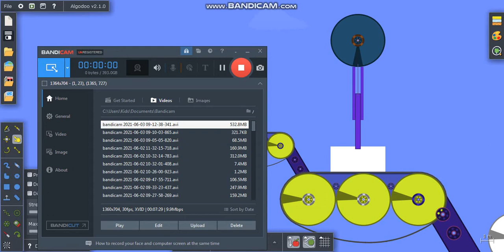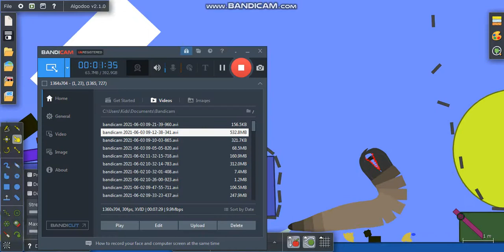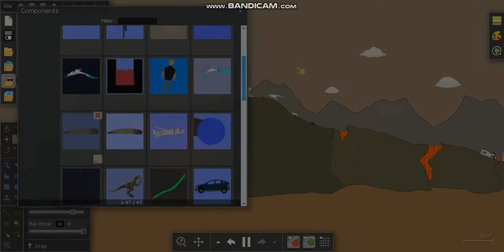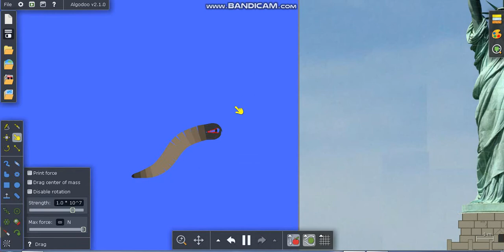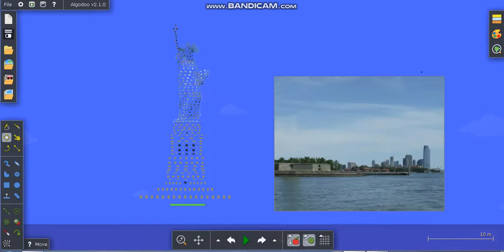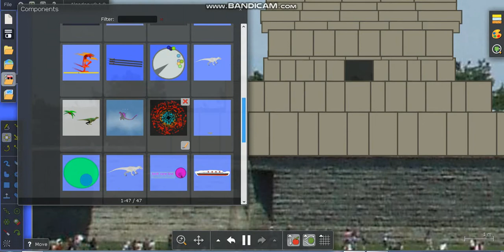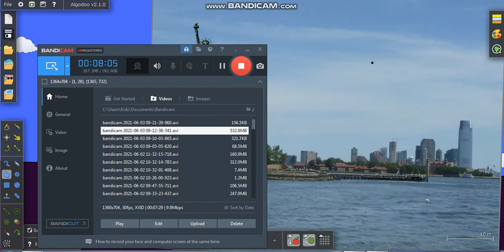trex vs the worm